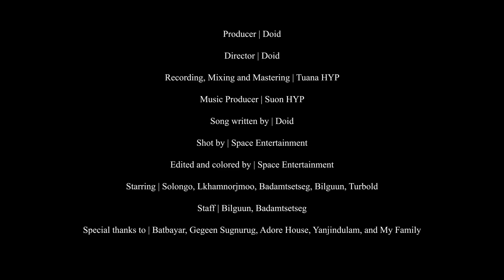NAMAIG MEDER (Official Music Video)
Official music video by Doid  "NAMAIG MEDER"

Credits:

Producer | Doid
Director | Doid
Recording, Mixing and Mastering | Tuana HYP
Music Producer | Suon HYP
Song written by | Doid
Shot by | Space Entertainment
Edited and colored by | Space Entertainment
Staring | Solongo, Lkhamnorjmoo, Badamtsetseg, Bilguun, Turbold
Staff | Bilguun, Badamtsetseg

Batbayar
Gegeen Sugnurug Camp
Adore House
Yanjindulam
My Family